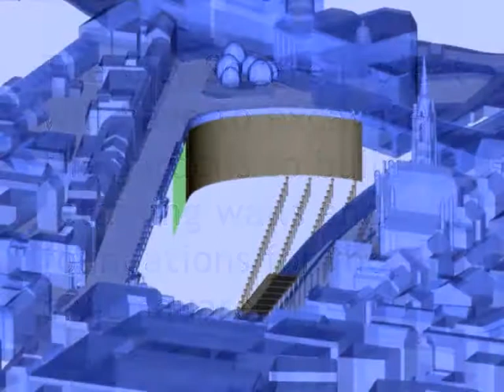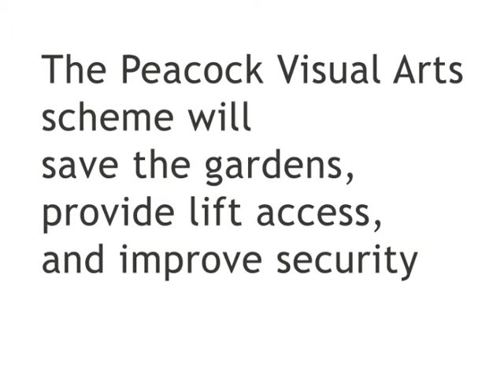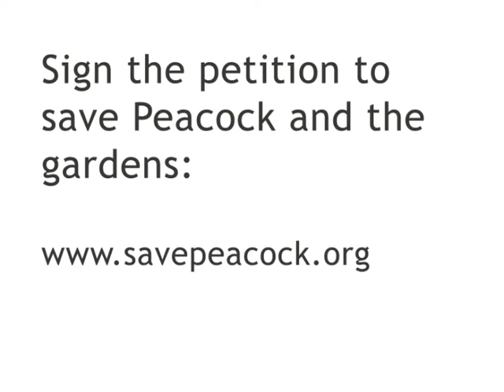Save Union Terrace Gardens - The City Square Project v Peacock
The two options for  transformation of Union Terrace Gardens (UTG) and the Denburn Valley in Aberdeen. Both schemes aim to create a vibrant, accessible, safe and connected public space, however the City Square Project will destroy the gardens.
Save Union Terrace Gardens and the new arts centre.
Please note this video has been made by a concerned citizen who is not a representative of either project.